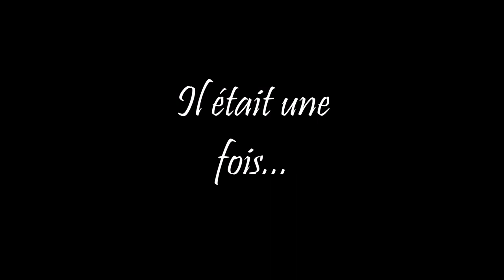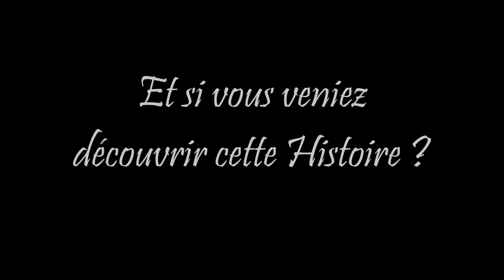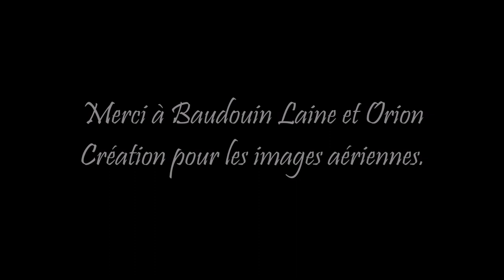Annonce de la saison 2022 - Mémorial des bunkers de Pignerolle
Annonce de la saison 2022 des activités de l'association du Mémorial des bunkers de Pignerolle.
Toute l'année, l'association propose des visites guidées des bunkers de Pignerolle à Saint-Barthélemy-d'Anjou (49124 - Maine-et-Loire - FRANCE).

Association reconnue d'intérêt générale